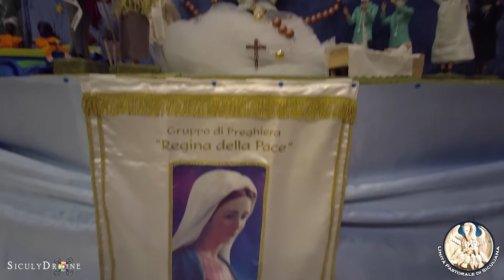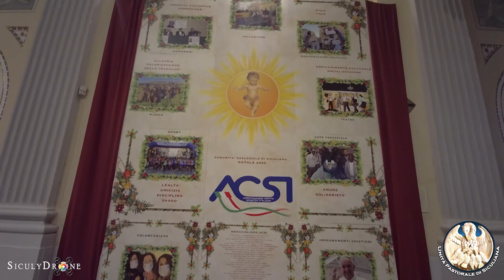Messaggio di Auguri di Natale 2020 da Don Mario Giuseppe Carbone - Siculiana AG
Don Giuseppe Carbone, parroco dell'Unità Pastorale di Siculiana augura a tutti un felice e sereno Natale, in quest'anno che ha visto tanto dolore, cerchiamo una luce che illumini le tenebre che ci avvolgono. Buon Natale a tutti voi!